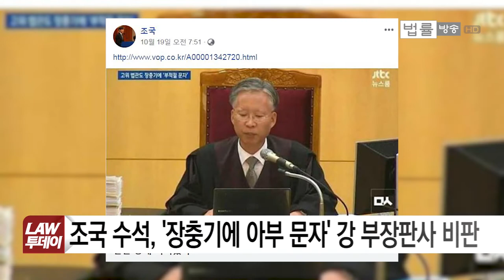조국 민정수석-강민구 부장판사 '설전' 점입가경... 조국 향해 "치사한 방법으로 겁박 마라" 직격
[법률방송뉴스]

조국 청와대 민정수석과 현직 고법 부장판사들 간 논쟁이 점입가경입니다.

처음 검찰의 ‘밤샘 수사’를 비판했던 강민구 서울고법 부장판사가 오늘(23일) 자신을 공격한 조국 청와대 민정수석에게 "치사하게 겁박 말라"며 노골적인 재반박에 나섰습니다.

사법농단 검찰 수사를 놓고 고법 부장판사들이 한 치도 물러서지 않고 있는 모양새인데, 김정래 기자의 보도입니다.